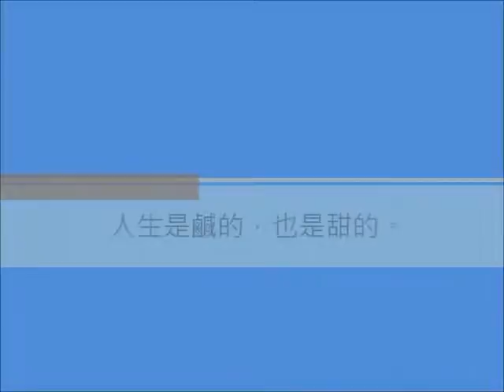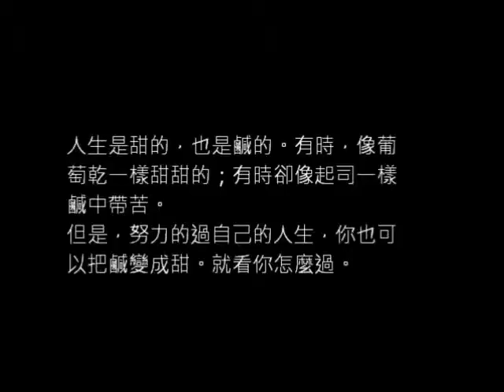S0422-人生是鹹的，也是甜的